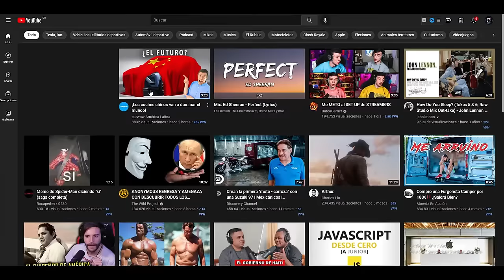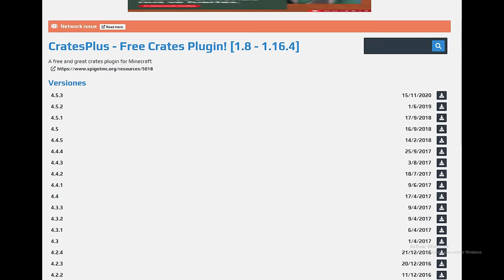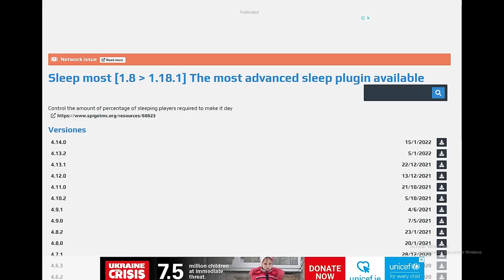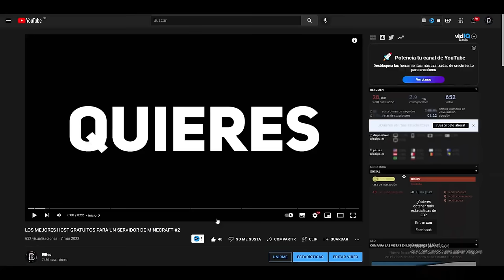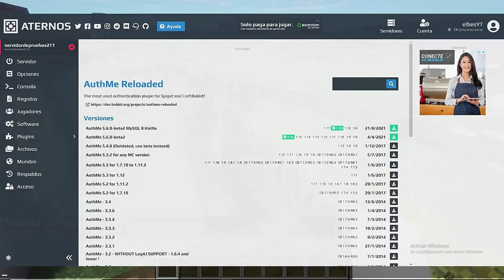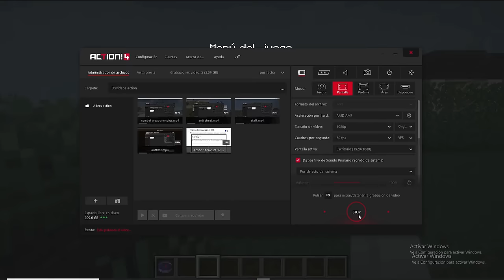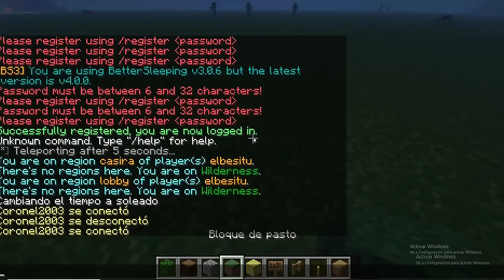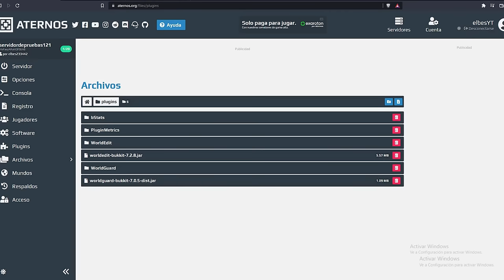LOS MEJORES PLUGINS PARA ATERNOS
👉 IMPORTANTE SOBRE EL VIDEO 👈

LOS MEJORES PLUGINS PARA TU SERVIDOR DE ATERNOS es un video donde muestro 46 plugins  recopilados de otros videos de mi canal y son plugins que sirven para aternos y para cualquier servidor y es la primera temporada esta une los 9 videos de mejores plugins que e echo

00:00 inicio
01:17  plugin 1
02:36  plugin 2
03:42  plugin 3
04:44  plugin 4
05:31  plugin 5
05:55  plugin 6
06:46  plugin 7
07:19  plugin 8
07:57  plugin 9
08:22  plugin 10
08:38  plugin 11
09:16  plugin 12
09:55  plugin 12+1
10:21  plugin 14
10:41  plugin 15
11:13  plugin 16
11:40  plugin 17
12:51  plugin 18
13:32  plugin 19
14:07  plugin 20
14:38  plugin 21
15:22  plugin 22
16:19  plugin 23
16:51  plugin 24
17:33  plugin 25
18:05  plugin 26
18:33  plugin 27
19:01  plugin 28
19:37  plugin 29
20:08  plugin 30
20:42  plugin 31
21:08  plugin 32
22:03  plugin 33
22:43  plugin 34
23:31  plugin 35
24:10  plugin 36
24:39  plugin 37
25:17  plugin 38
25:49  plugin 39
26:15  plugin 40
26:59  plugin 41
27:32  plugin 42
28:16  plugin 43
28:50  plugin 44
29:36  plugin 45
30:16  plugin 46